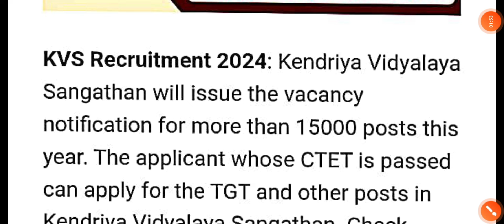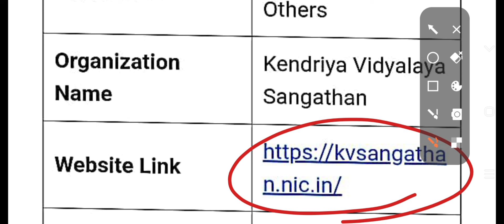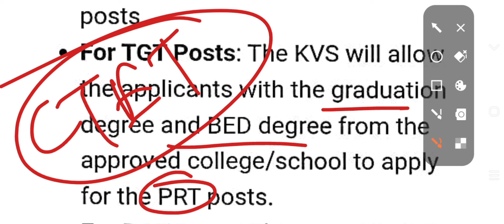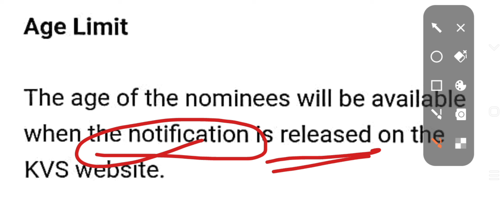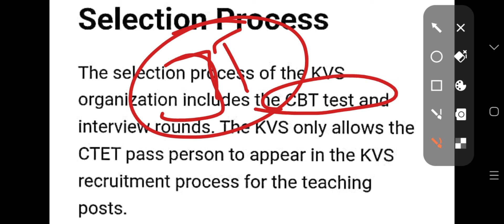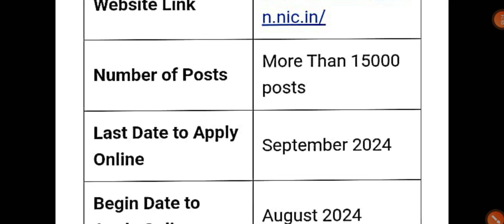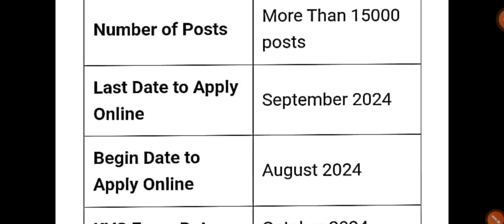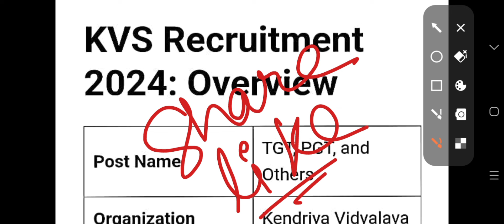KVS Recruitment 2024 || kvs 2024 vacancy 15000 posts.